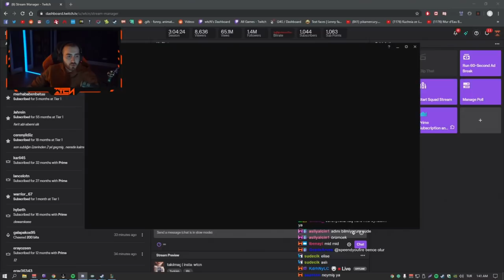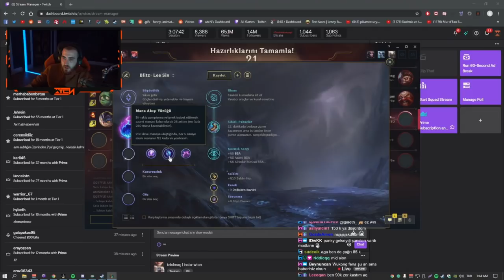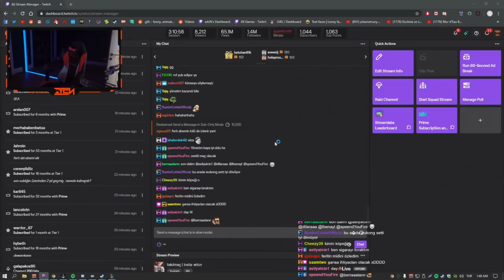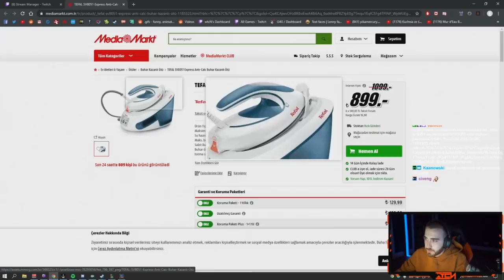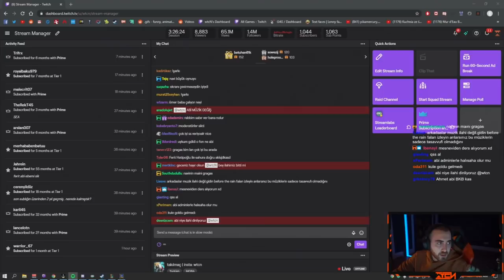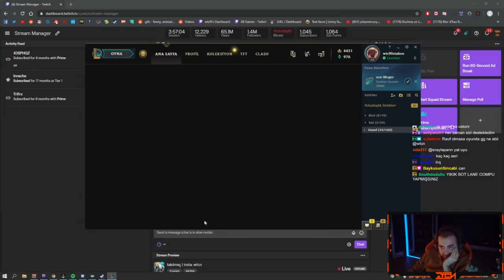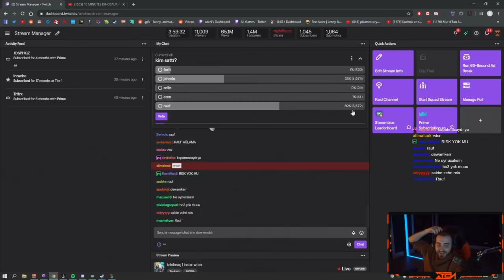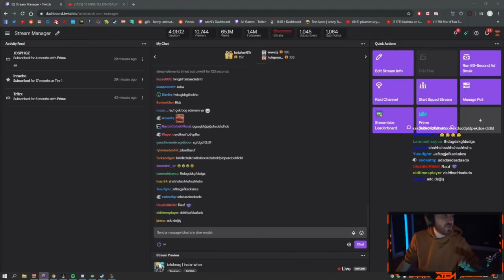Wtcn - LoL Oynuyor (Wtcn, Jahrein, Rauf, Selin, Dezwend vs Wtcn Modları) 1.MAÇ